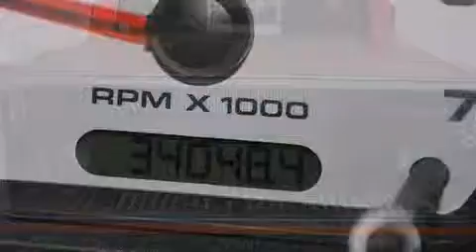Pre-Owned 2011 Ford Ranger Lake Worth FL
Haz clic aquí para ver el precio Hemos tenido el honor de servir a la zona de Lake Worth fl , le prometemos que su experiencia superará sus expectativas ! Year : 2011 Make : Ford Model : Ranger Engine : Motor con 6-Cil de 4.0L Trans . : Transmisión Automática de 5 Velocidades Millaje : 34,046 Stock : 70054A Offleaseonly.com 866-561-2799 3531 Lake Worth Rd Lake Worth , fl 33461